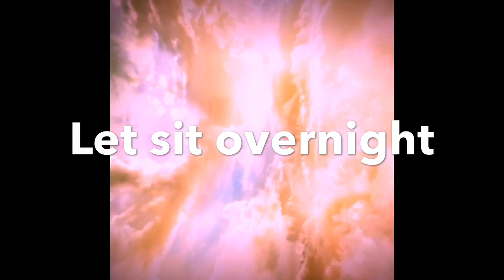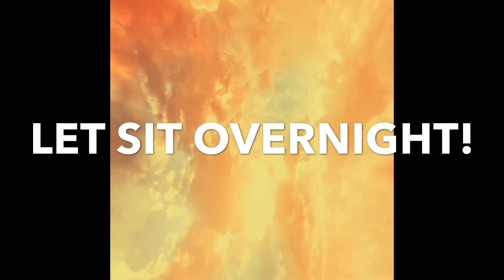My Sourdough ▲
This is the first time I'm trying to make a sourdough starter. I'm starting it for various heart-shaped bread ideas that I have. Which will happen in future videos. I will talk in future bread videos.